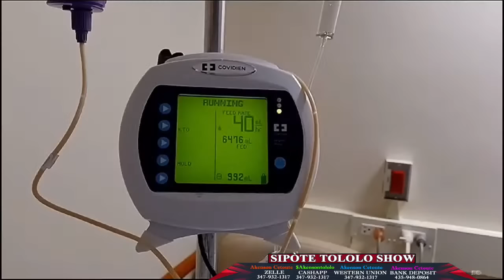ZEN...YON VWAZEN....FIZYE 2 AYISYEN ...NAN BROOKLYN NY